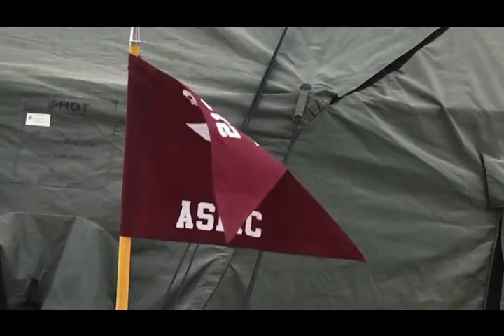Operation Western Strike Artillery Exercise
OPERATION WESTERN STRIKE  THE 142ND FIELD ARTILLERY BRIGADE BRADE OPERATION HEADATION WESTERN STRIKE, A MULTI-STATE, HEALTH PROVIDING EMERGENCY AND TRAINING GUNNERY TRAINING ARTILLERY FIELD IN CAMP GUERNSEY WYOMING.
u.s Defense
us army
Army Deployment